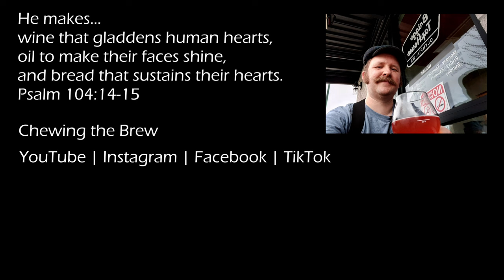Deschutes Squeezy Rider West Coast IPA #144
Another of @deschutesbrewery many IPAs.